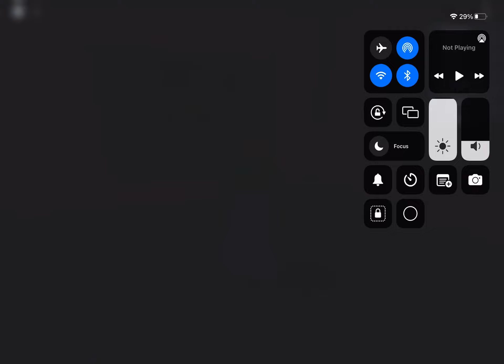PUPPET 🐦FARMER QUACK🐦 GAMEPLAY